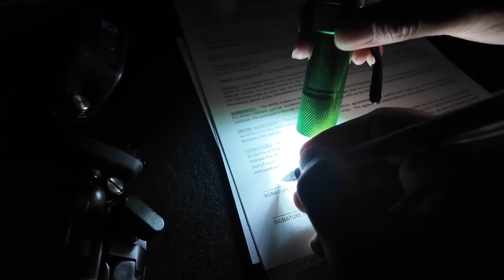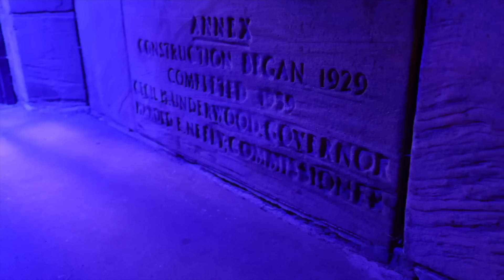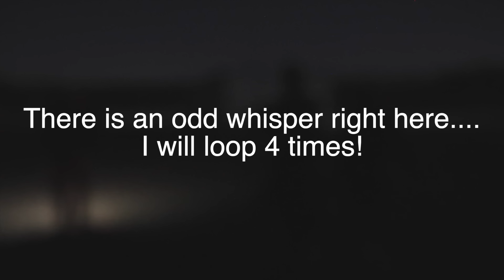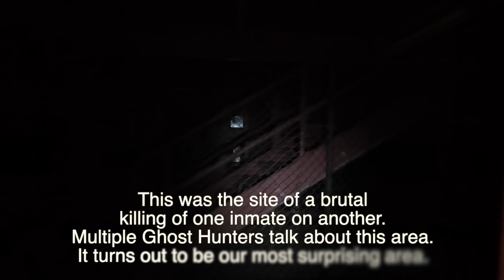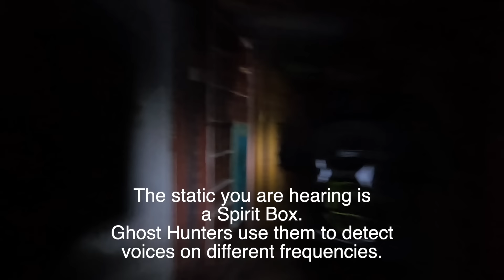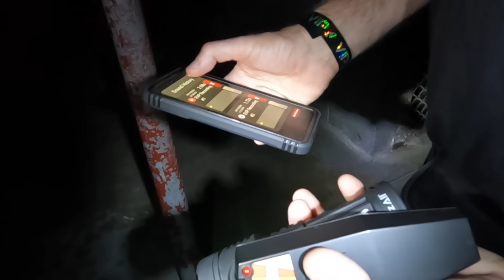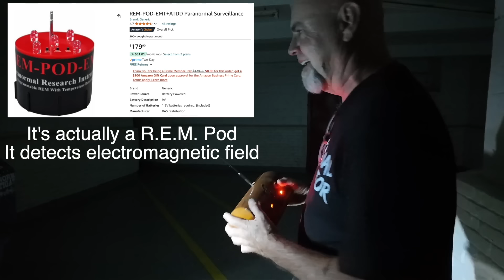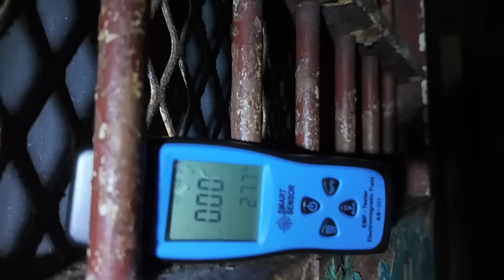SHOCKING Paranormal Activity Caught On Camera At West Virginia Penitentiary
☞ 👀 Late night West Virginia Penitentiary Ghost Hunting.  We had a really good time.  We found some really good activity. Would you go on your own Ghost Hunting Adventure?

➡️You can find ALL the brands we love here: Camera Gear to RV Essentials

✅ DEALS: Sign up for our newsletter and we will keep you posted once a month
✅ 𝗔𝗺𝗮𝘇𝗼𝗻 𝗦𝘁𝗼𝗿𝗲 (𝗦𝗲𝗲 𝗲𝘃𝗲𝗿𝘆𝘁𝗵𝗶𝗻𝗴 𝘄𝗲 𝘂𝘀𝗲 𝗮𝘀 𝘄𝗲 𝘁𝗿𝗮𝘃𝗲𝗹)
Camera gear to common RV Life Essentials.
AMAZON Store
☞ ✅ 𝗘𝗻𝗱𝘂𝗿𝗼 𝗣𝗼𝘄𝗲𝗿𝗲𝗱 𝗟𝗶𝘁𝗵𝗶𝘂𝗺 𝗕𝗮𝘁𝘁𝗲𝗿𝗶𝗲𝘀:

By purchasing items you take all responsibilities that you have done your own research and we will not be held liable for our opinions on products.

Switch It Up is a DBA of KC Lifestyle LLC.

Our videos are inspired by travel adventures from other RV Lifestyle channels like Keep Your Daydream & Kara and Nate.  We truly love the storytelling of HeavyDSparks and Changing Lanes as they are always out helping others.